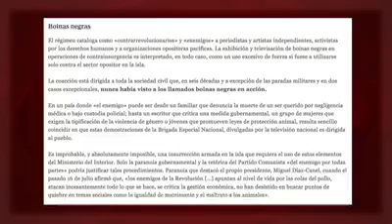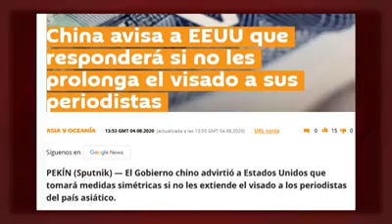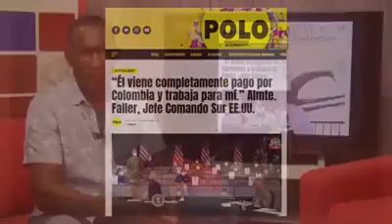La doble cara del norte